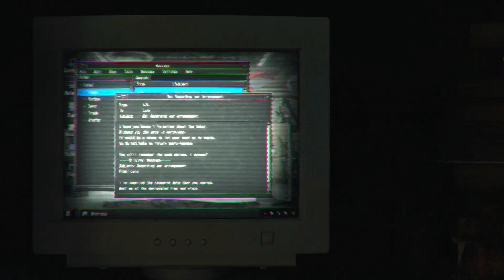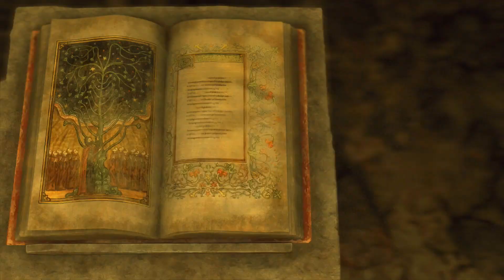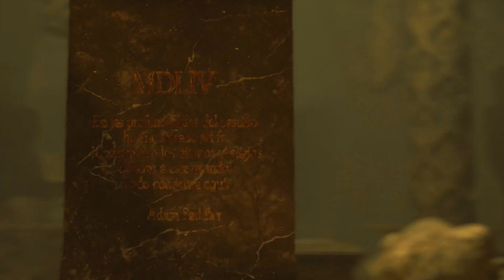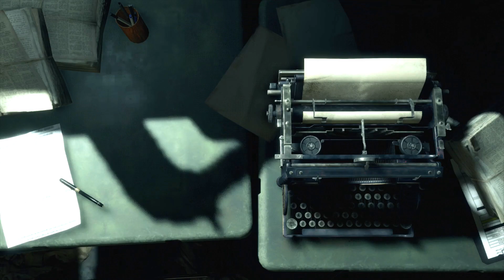Resident Evil 4 Remake (Deluxe) Blind Playthrough: No Commentary - Final Boss Saddler - Episode #50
Resident Evil 4 Remake, full playthrough, no commentary. Played on Playstation 5, standard difficulty. 50th and final episode, final boss fight with Saddler.